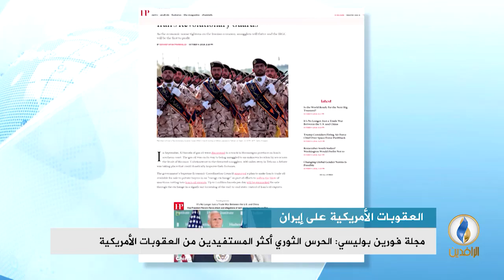تقرير إخباري.. مجلة فورين بوليسي: الحرس الثوري أكثر المستفيدين من العقوبات الأمريكية